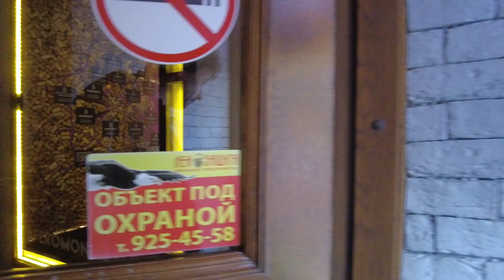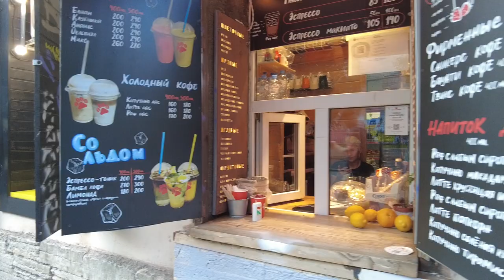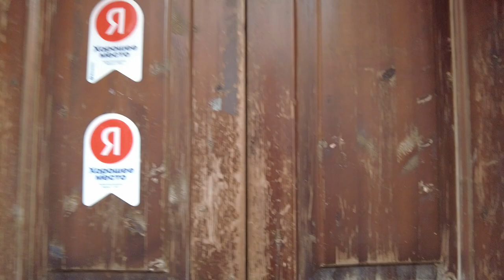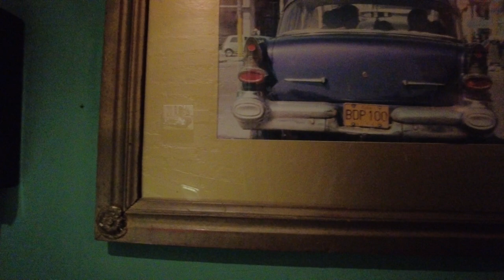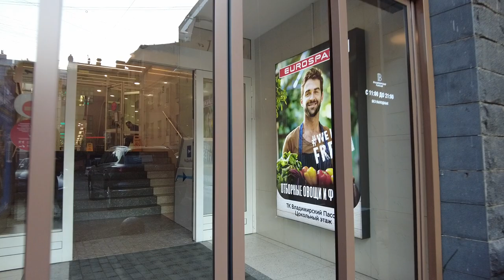2] St Petersburg - Rubinstein Street - Nevsky Avenue Magic Walking Tour City Center Russia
Walking tour (continuation) in the evening St. Petersburg. The walk will start from Lomonosov Street towards Rubinshtein Street. These are quite touristy places, it is quite calm here, but anyway, our path will lead us to Nevsky Prospekt, in the center of St. Petersburg. I really want coffee! It's evening, about 7 pm, but still I want to drink espresso! Perhaps this is a bad tone, but I want it that way. In about 10 minutes or so, I'll go to one place. This is a Cuba restaurant. I always drink coffee there. In addition to coffee, there is always fun and there is no football on TV! Right in the center of the hall there is a real Buick! Too bad you can't smoke there...
Then I'll go to the Imperial Porcelain store. For St. Petersburg, this is a good phrase!
Looking ahead, I want to tell you that my next videos (of this walk) will be much more interesting. Why? There will be a beautiful calm sunset, the city will be enveloped in translucent twilight, and the illumination will turn on ... This year there are a lot of summer cafes in St. Petersburg, a lot of people lying, resting on the grass ... According to my feelings, life has become calmer, happier, kinder. I don't understand it myself, but it's a fact! 😉

BIG FILMS WITH SUBTITLES! [the best films over 180 minutes long

Video Timeline Links:

00:03 Start of the walk Lomonosov street.
00:57 Budget not expensive dining room. The cost of coffee here is from 2 dollars.
05:30 Five Corners Square.
08:26 Molly's oldest pub in town.
09:34 Restaurant Cuba.
11:29 That Buick.
20:46 Department store Vladimirsky Passage.
21:51 Cafe British bakeries.
22:24 Vladimir Cathedral 1769, Vladimirskaya Square.
26:47 Company store Imperial porcelain. The Imperial Porcelain Factory is one of the oldest in Europe, the first and largest enterprise in Russia for the production of artistic porcelain products.

Welcome to St. Petersburg, one of the most popular cities in the world! This virtual walking tour will take you through the center of St. Petersburg filled with unique palaces, theaters, business, shopping and nightlife districts. The stunning architecture of the northern capital will make your heart beat faster!
Feel the atmosphere of St. Petersburg and relax! Walk the city streets and listen to the real sounds of the city. You will find yourself in the very heart of the city life of St. Petersburg where you can recharge your batteries.
Explore this city day and night and decide if you want to visit Saint Petersburg before you arrive. Natural city sounds, street sounds.

Saint Petersburg Russia city tour 4K 60fps video walk. City walk through St.Petersburg video. Walking travel tour around in St. Petersburg Russia. Sounds of the city ambience. Visit the Capital City of Russia  through this virtual walk 4K video, Ultra HD. Natural city sounds, street sounds. Street asmr binaural 3D sounds of the city ambience.